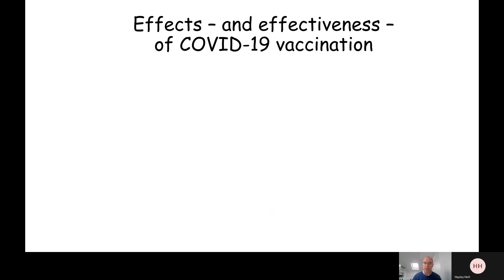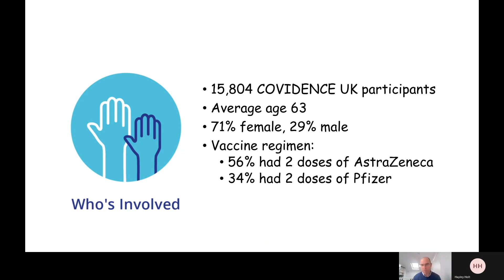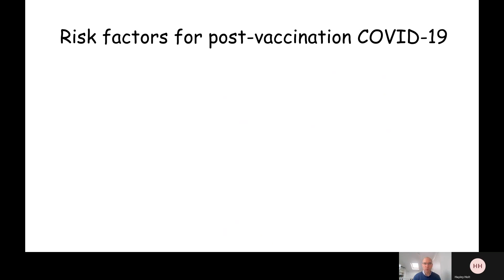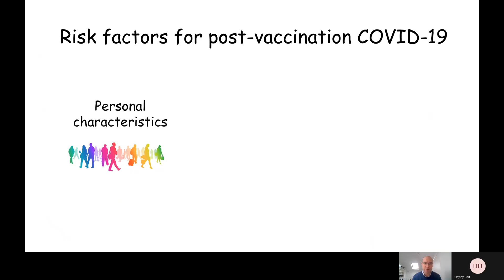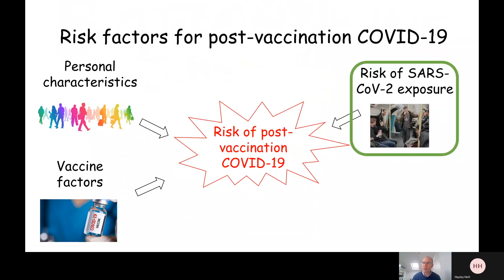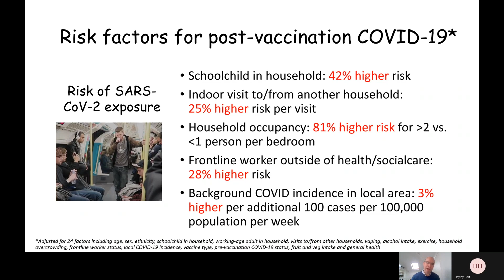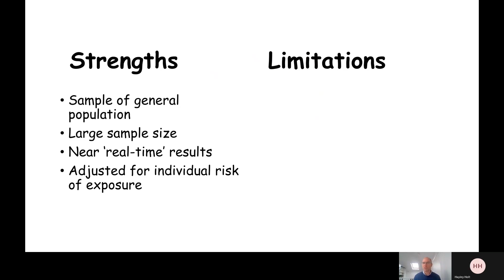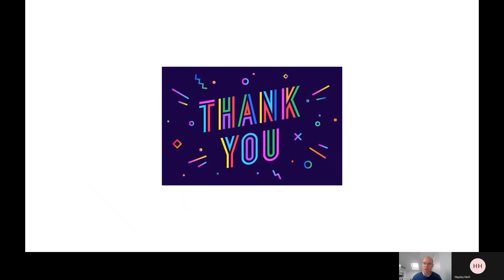Covidence UK January 2022 webinar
Professor Adrian Martineau presents our latest findings on post-vaccination COVID-19 or breakthrough disease.